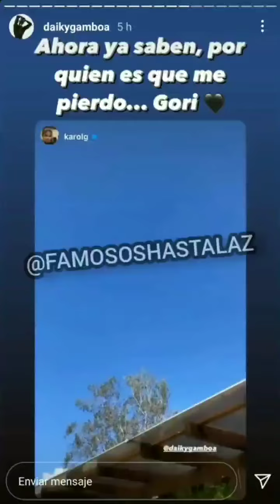Daiky Gamboa mostró la mansión de Karol G en Medellín, Colombia.